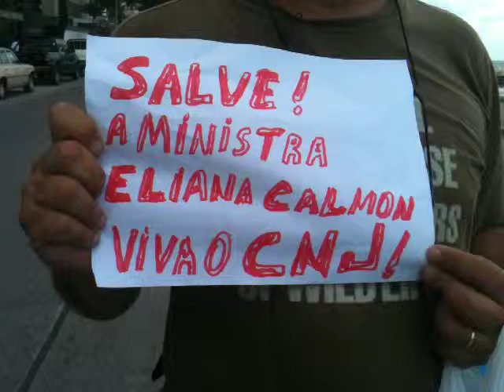Recife Pela Criminalização da Corrupção e Pela Aprovação da Lei Ficha Limpa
Praia de Boa Viagem, 12/10/2011